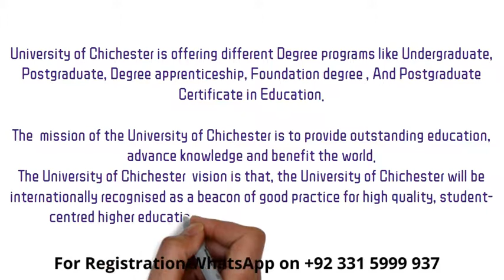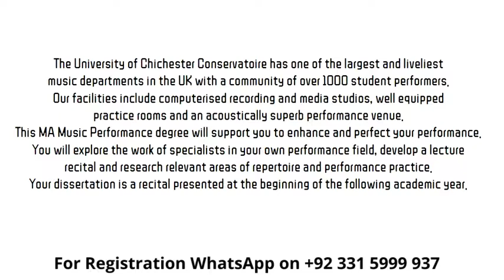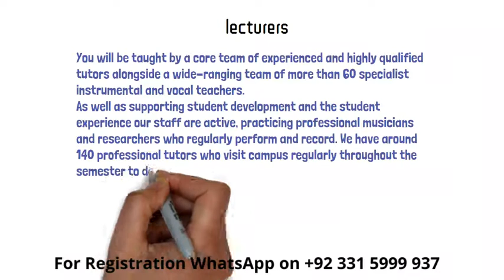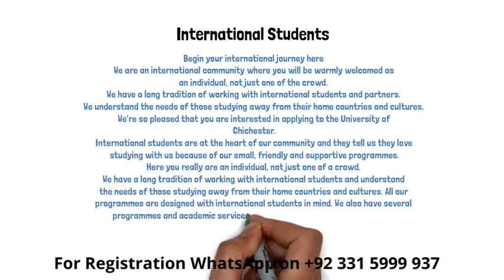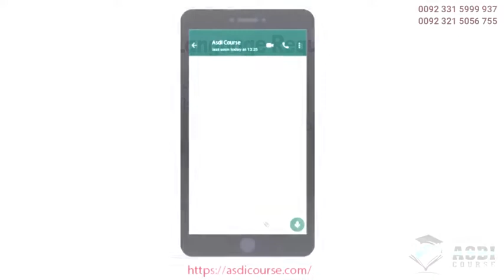MA Music Performance || Registration Open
Registration Open= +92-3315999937, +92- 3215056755 (WhatsApp Only)

Overview
The University of Chichester Conservatoire has one of the largest and liveliest music departments in the UK with a community of over 1000 student performers. Our facilities include computerised recording and media studios, well equipped practice rooms and an acoustically superb performance venue.

This MA Music Performance degree will support you to enhance and perfect your performance. You will explore the work of specialists in your own performance field, develop a lecture recital and research relevant areas of repertoire and performance practice. Your dissertation is a recital presented at the beginning of the following academic year.

Teaching and Assessment
How you will learn
This course requires a fluent level of technical and expressive skill. You will attend weekly individual tuition in your instrument or voice, weekly group skills development sessions, masterclasses at Chichester and other institutions, ensemble training, and a consultation with an external specialist each semester. The support you receive from University lecturers is complemented by invaluable exposure to other professional views and experience of different institutions throughout your studies.